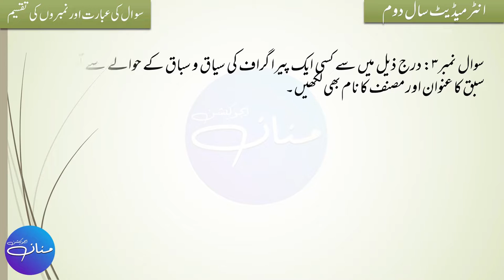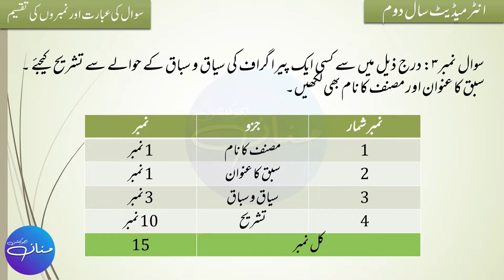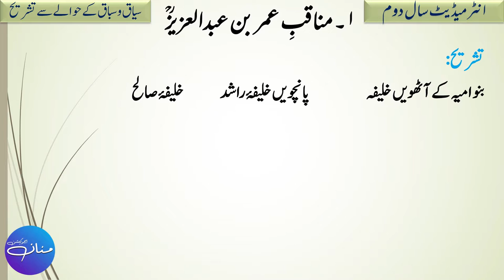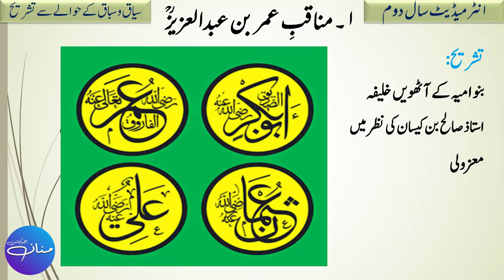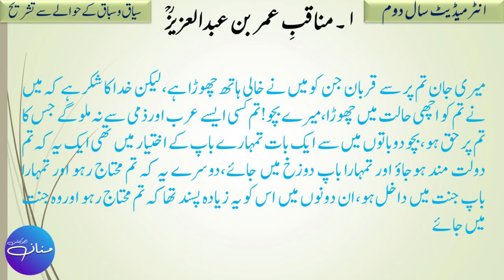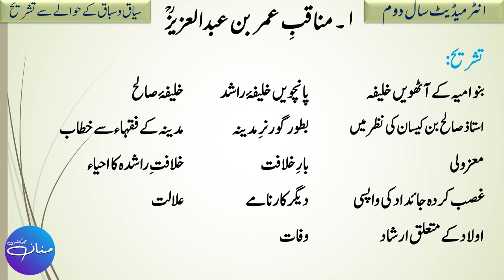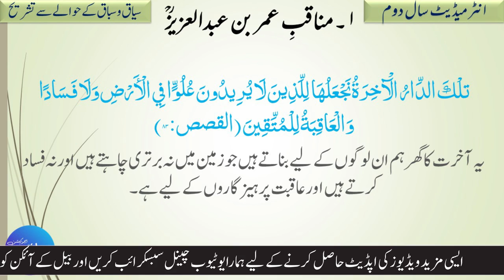مناقب عمر بن عبدالعزیز|qtibas KI Tashreeh|Seyaq o Sabaq K Hawaly se Tashrih| Intermediate 2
𝗥𝗲𝗳𝗲𝗿𝗲𝗻𝗰𝗲 𝗩𝗶𝗱𝗲𝗼𝘀 𝗟𝗶𝗻𝗸
Sayaq o Sabaaq |Major Mistakes in Sayaq w Sabaq| |Major Mistakes in Tashreeh| |Iqtibas Ki Tashreeh|

|Iqtibas KI Tashreeh||Seyaq o Sabaq K Hawaly se Tashreeh||Intermediate Urdu| |MANNAN EDUCATION|

𝗜𝗻𝘁𝗿𝗼𝗱𝘂𝗰𝘁𝗶𝗼𝗻
In this vide, we are going to learn how to explain any paragraph or Urdu with reference to the context i.e. Seyaq o Sabaq K Hawaly se Tashreeh or Iqtibas KI Tashreeh. This lecture is prepared for the students of both Intermediate part 1 and part 2 i.e. F.A, F.Sc, ICS, I.Com I, II. This lecture is prepared from the book “Sarmaya-e-Urdu” taught in grade 12. The chapter selected for the lecture is “Manaqib-e-Umar Bin Abdul Aziz” (in Urdu مناقب عمر بن عبدالعزیز) which is written by Allama Shibli Noumani علامہ شبلی نعمانی  who was an Islamic scholar from the Indian subcontinent during the British Raj.